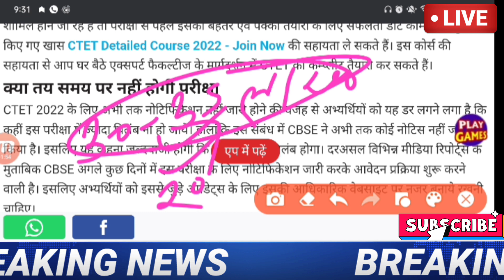Ctet 2022 Notification // CTET exam date 2022 // CTET latest news today // CTET exam 2022